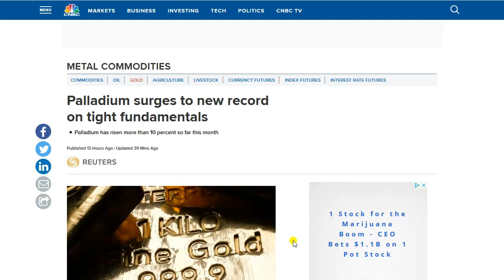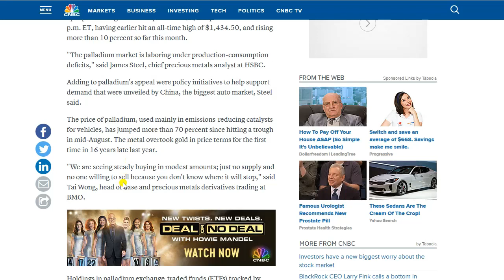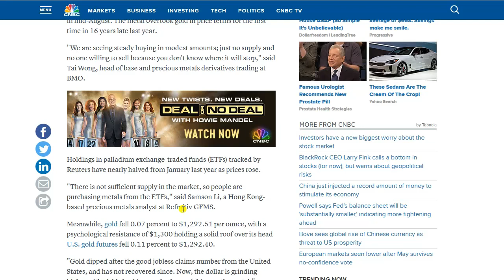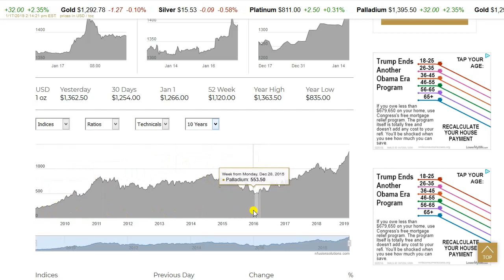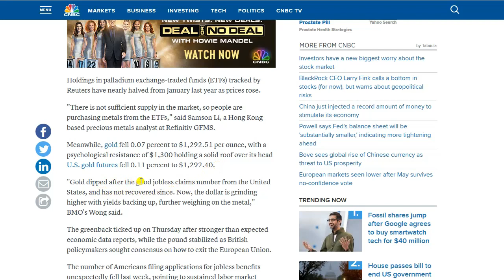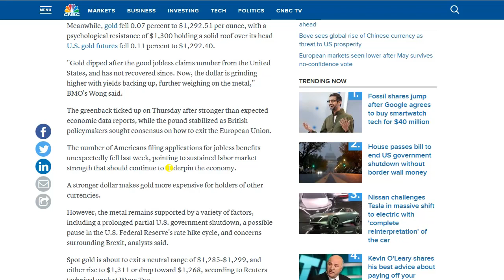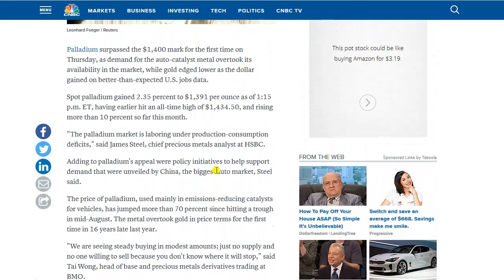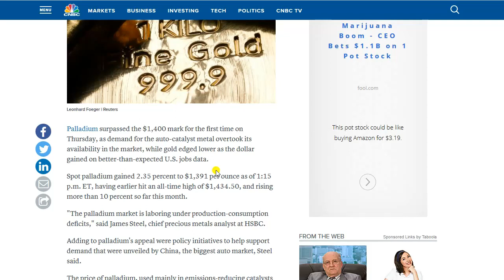Palladium Breaks New Record!!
Bitcoin:14RZD6XGGv4RFMyTTbPndmuYBWTc5w1Sm6
Ethereum:0x98E741Abf6D70ed1e6b3C97203a1B72414F1D6ad
Litecoin:LfgL5D7Wvtknagbn2WuCcXasAfquzv2CGB
International Silver Syndicate: